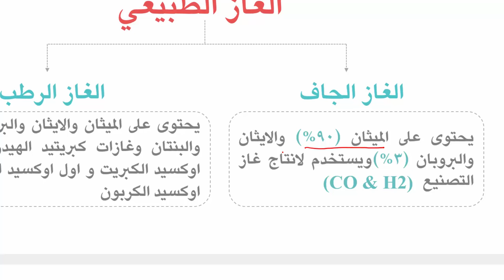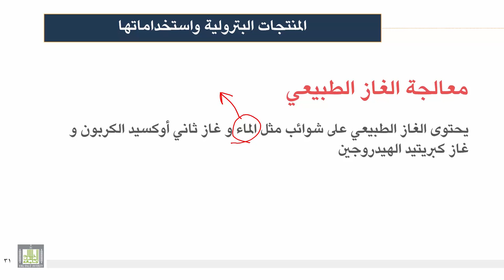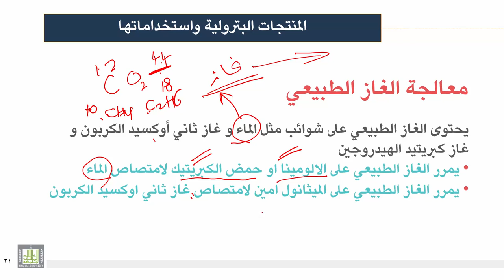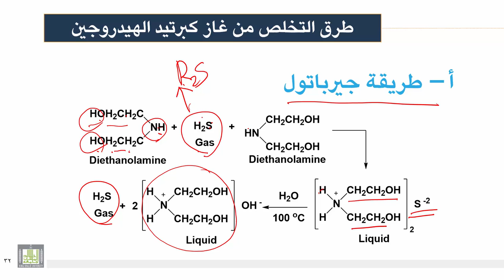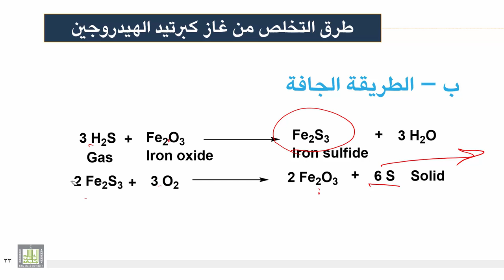كيمياء المنتجات الصناعية | الوحدة 1 | المنتجات البترولية واستخداماتها - 1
المنتجات البترولية واستخداماتها
1- الغاز الطبيعي
2- الغاز الجاف و الرطب
3- معالجة الغاز الطبيعي
4- طريقة جيرباتول
5- الطريقة الجافة